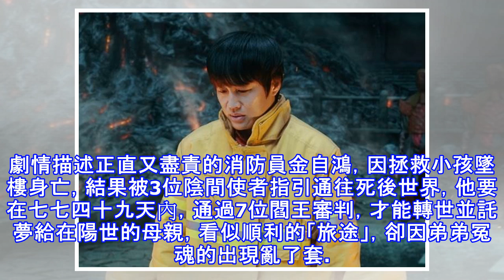薄荷仔影評／《與神同行》遊地府狂丟洋蔥炸彈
介紹劇情前，薄荷仔先提供一些《與神同行》的背景介紹。首先，電影改編自網路同名漫畫，從籌備到後製就耗時了整整6年；再來卡司一字排開金光閃閃，要影帝有影帝，要偶像有偶像；最後總成本高達400億韓圜（約10.8億元台幣），刷新南韓影史最高製作預算！從片名就知道高度不一樣。劇情描述正直又盡責的消防員金自鴻，因拯救小孩墜樓身亡，結果被3位陰間使者指引通往死後世界，他要在七七四十九天內，通過7位閻王審判，才能轉世並託夢給在陽世的母親，看似順利的「旅途」，卻因弟弟冤魂的出現亂了套。知道為什麼耗時燒錢了吧！光要打造活人沒看過的地府世界，還一口氣7個，就可以感受到劇組壓力，薄荷仔保證每一關的視覺特效都能翻轉你對...